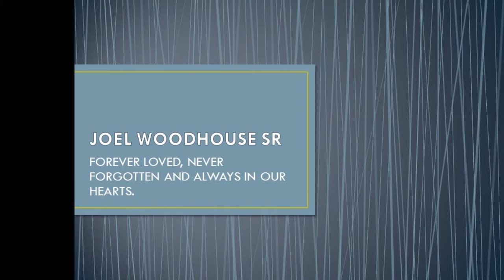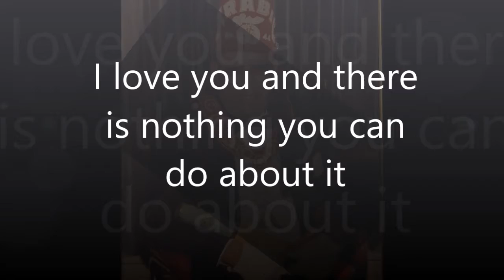Brother Joel D. Woodhouse Video Memory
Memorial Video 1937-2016